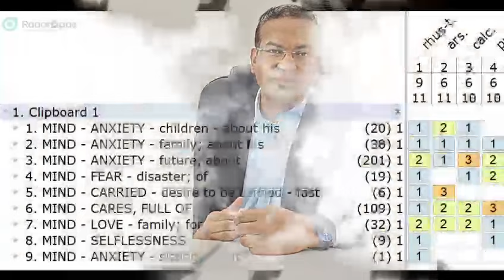RHUS TOX | BEHAVIOURAL MATERIA MEDICA | Dr.Krishnakumar Dinde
Taking my clinical experience and expertise to the digital platform , presenting you my first ever youtube video !!!
In this video WE ARE GOING TO EXPLORE THE PAIN AXIS OF RHUS TOX WITH A SHORT CASE STUDY.
!! HAPPY LEARNING !!